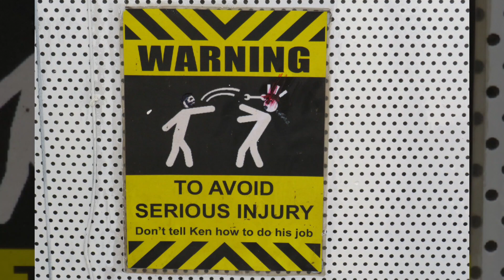Sail on The Sir Walter Scott Steamship